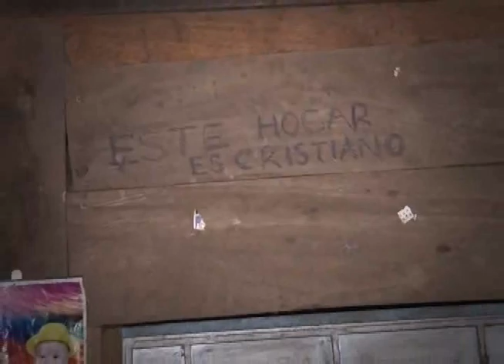DESPLAZAMIENTOS POR VIOLENCIA EN IZALCO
Las pandillas parecen haber tomado el control de otro cantón en Sonsonate, esta vez en el cantón La Chapina en Izalco, mientras tanto la PNC intensificó las labores de búsqueda de supuestos miembros de pandillas en Caluco.